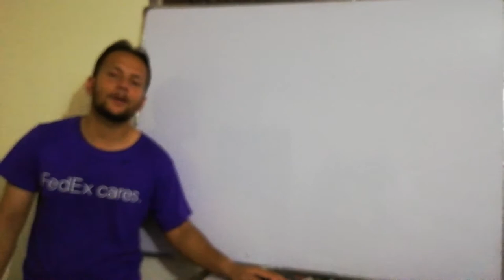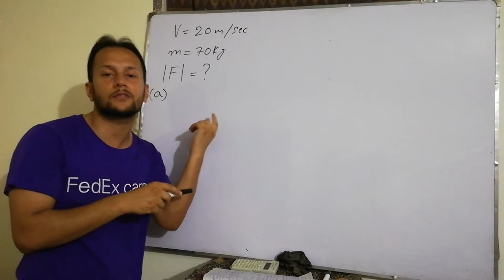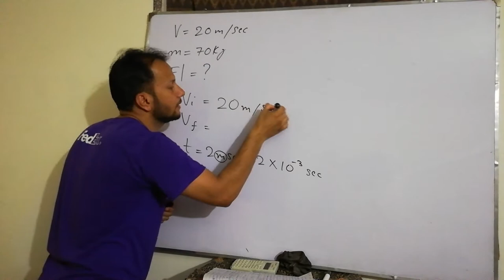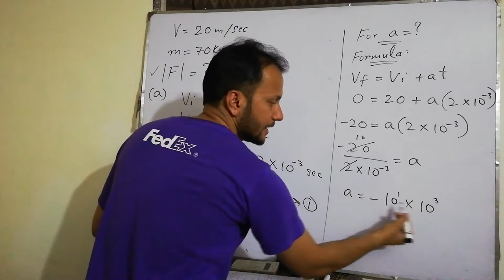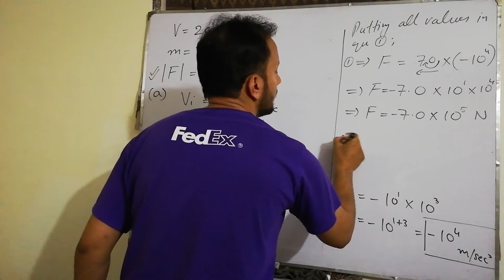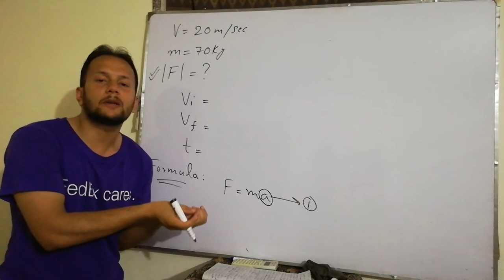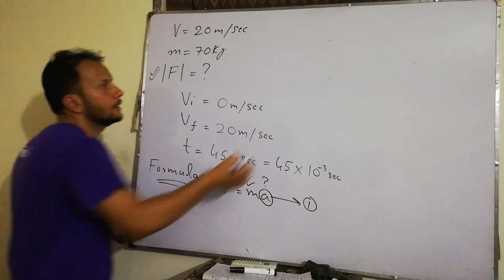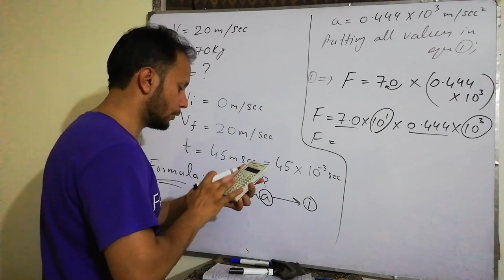kpk fsc physics part1 ch3 p3 | fbise fsc physics part1 ch3 p3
Numerical Problem # 3:
Statement: A car moving at 20.0 m/s (72.0 km/h) crashes into a tree. Find the magnitude of the average force acting on a passenger of mass 70 kg in each of the following cases:
(a) The passenger is not wearing a seat belt. He is brought to rest by a collision with the windshield and dashboard that lasts 2.0 ms.
(b) The car is equipped with a passenger-side air bag. The force due to the air bag acts for 45 ms, bringing the passenger to rest.